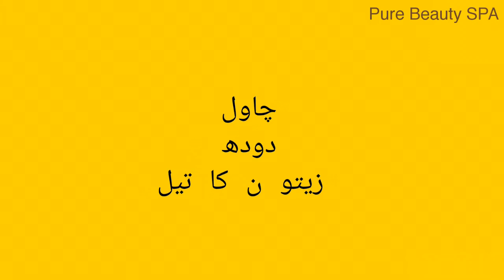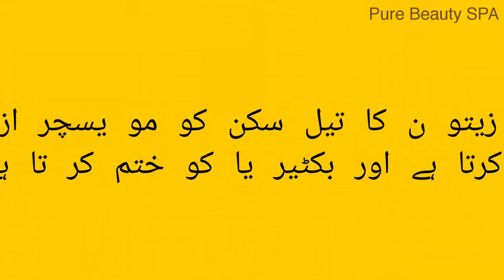DIy skin whitening formula .chehray gardan me natural nikhaar laen